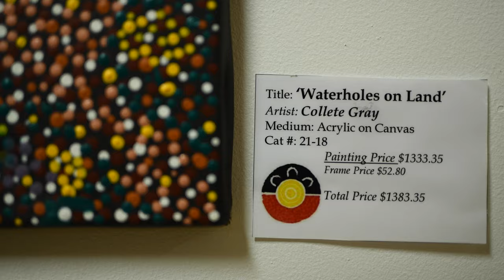Collette Gray, Artist, Ceduna South Australia, 2021.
Videos created by Dave Laslett, Beaver Lennon, Collette Gray and Yana Tschuna.